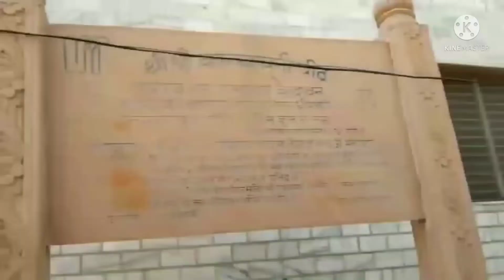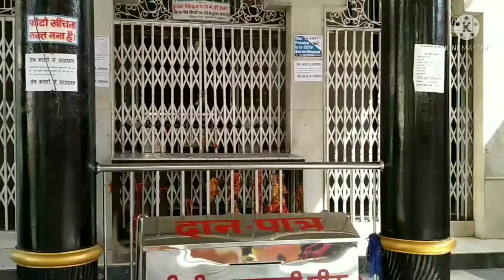वृन्दावन,मथुरा - गोपेश्वर महादेव मंदिर, कात्यायनी शक्ति पीठ, कुसुम सरोवर, गोवर्धन पर्वत यात्रा,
Govardhan parvat#katyani Shakti peeth gopeshwar Mahadev Mandir#ranjanaraman#vlogs#newvlog#Vrindavan#mathura

hit likes.